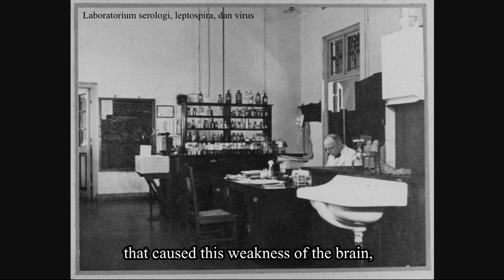Eikjman Cantata: Introduction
Hear! hear!
Chris Eijkman, his story,
his Nobel path to glory
in times of first detection
bacterial infection.
Emerging plagues revealed their cause
once science found their hidden laws.
The microbes went the whole world round;
TB and typhus, all were found.

With Koch, the master,
he learned to grow bugs faster.
And then for beri-beri
to Java with a ferry.
He struggled hard to find a strain
that caused this weakness of the brain,
the heart and nerves were all involved,
but no one had it yet resolved.

Rice and chicken, they revealed the keys
to the cause of this disease.
And we honour Eijkman,
yes, we honour Eijkman
and we sing and play
for him today.

Kunjungi Website kami untuk cara cepat, mudah dan murah belanja buku sejarah